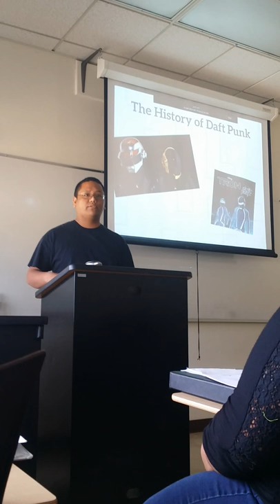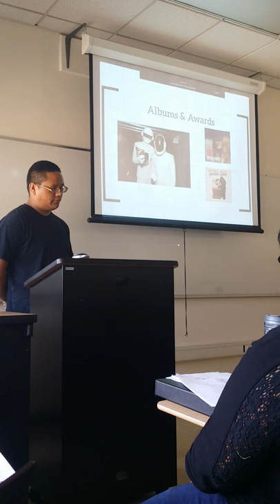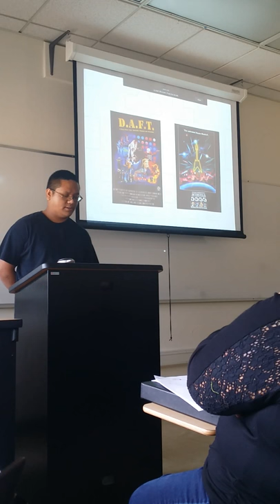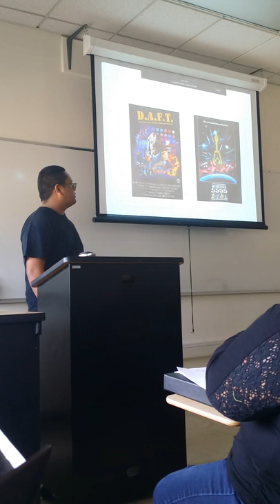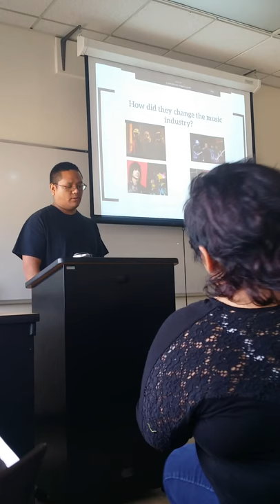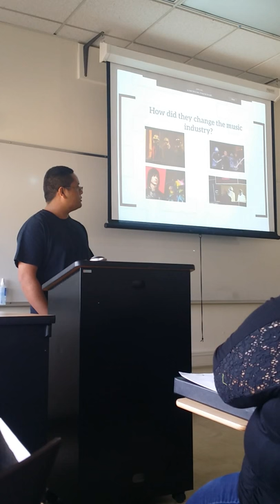History of Daftpunk by MC Carl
The Rizzo foshizzo MC Carl delivers his epic speech on the history of Daftpunk.  Any media used was for informative purposes only and in an educational format.